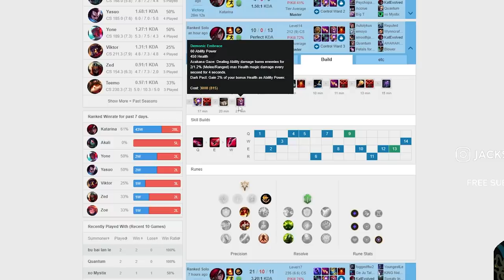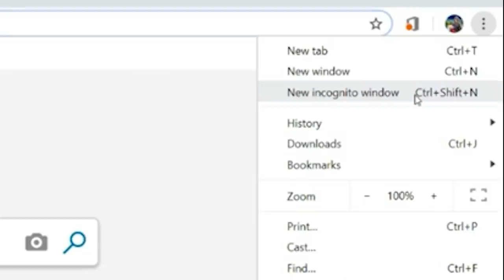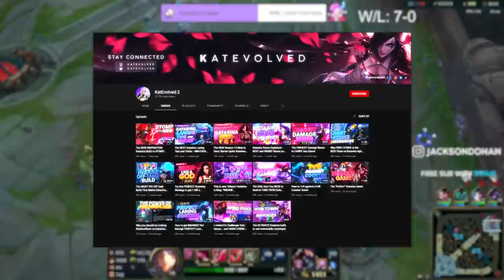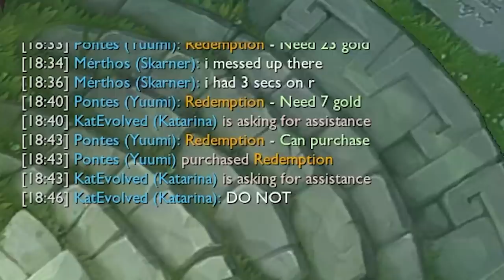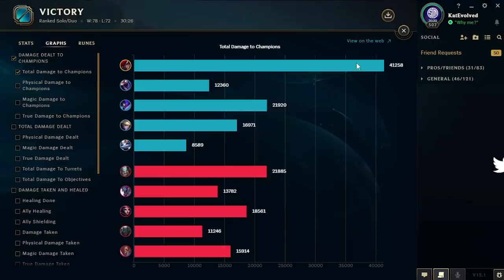Ḋ̸̜͓̲̤̮̿͂̾̆E̶̹̝̦̊̌̀͛͋M̸̟͉̎́̕Ö̸̗͕̹͈̻́̓N̶̝̏Ȋ̵͜C̷̗̎ ̷̚͜K̵̟͛Å̸̻T̶̺̈́A̸̱͘R̵̲̂I̷̅͜N̸̮̻͔͖̑̚̚Ä̵̙̻̙̘̅̓̚͠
⇩ OPEN ME ⇩